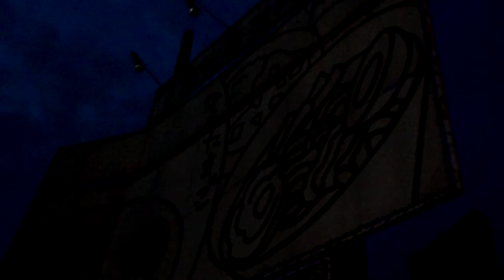岡山県岡山市【国道２号線】閉店した平田食事センター付近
岡山県岡山市南区
一般国道
国道２号線
岡山バイパス
平田食事センター本店
閉店後の夜
平成２７年１０月２９日（木）平田食事センター本店（岡山県岡山市南区箕島２８１８番地）